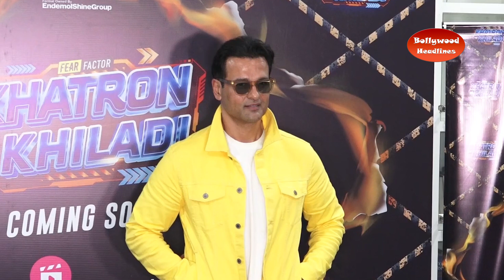KKK 13 Shocking elimination of this popular actress from Rohit Shetty's show